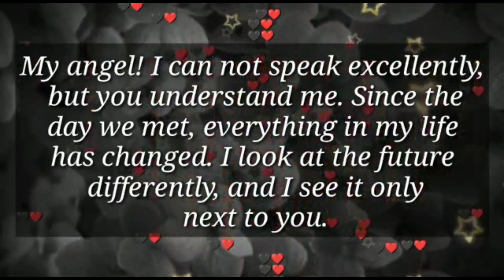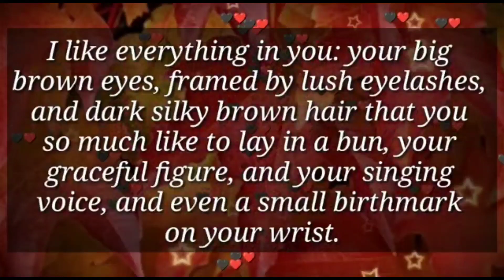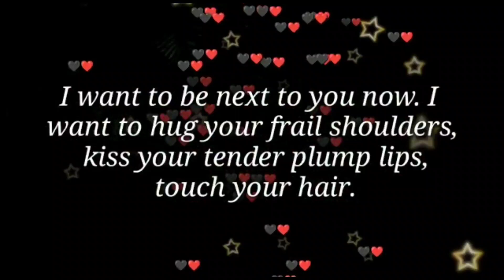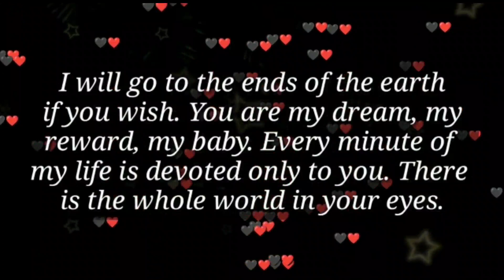My Angel, I cannot speak excellently, But you understand me... 😘✨❤😍💞🌈😢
my love
dm current energy
divine masculine
dm df
dm message to df today
dm tarot
dm reading
twin flame
twin flames
Karmic
happy twins 11:11
love
Love
love quotes
love poem
love poems
love lines
love feel
true love
poem
poems
love songs
love music
feelings of love
love feelings
Dm to df
dm df
dm
 df dm
aquarius
df
taurus
unique tarot
all i want
aquarius tarot
virgo
twin flame reading today
twin flame